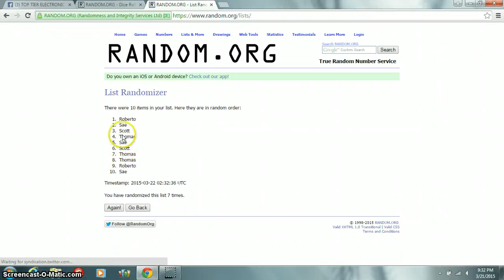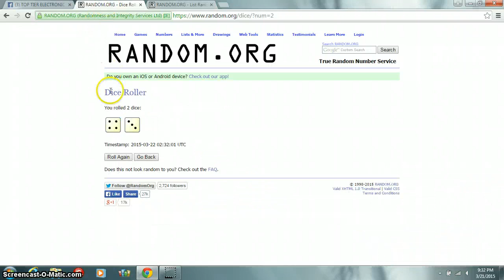Mark's Vap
TopTier